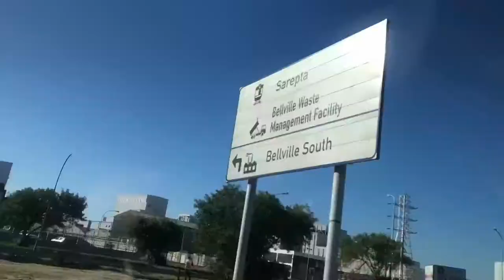PAINT BALLING ft Planetuni🙏🏽 | VLOGUNI | SOUTH AFRICAN CHRISTIAN YOUTUBER | LYNN WAY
I love my church so much and doing life with them is so amazing 😻 it’s an adventure every time 💃🏽💃🏽💃🏽we went paint balling this one time 💅

Stalk me

LW